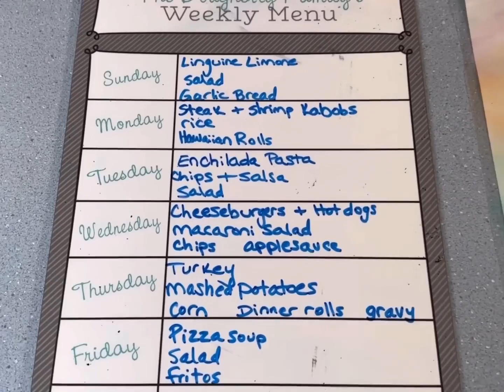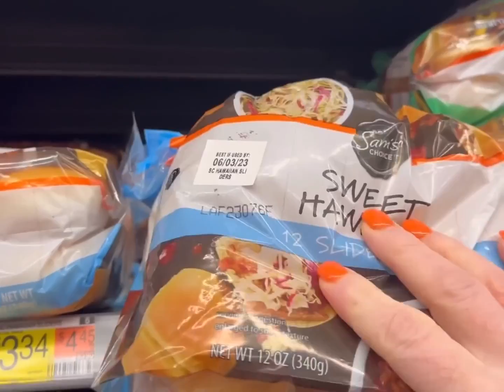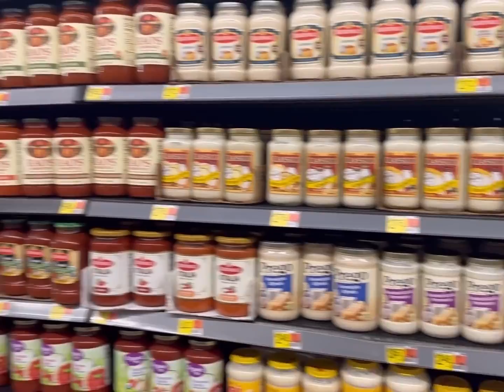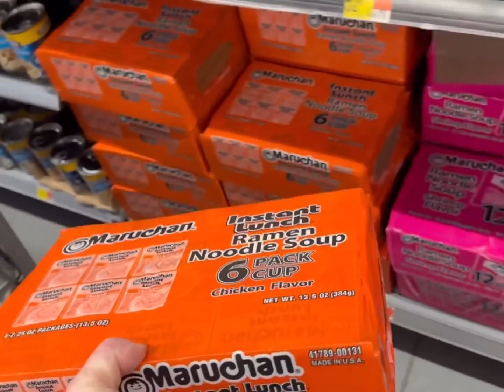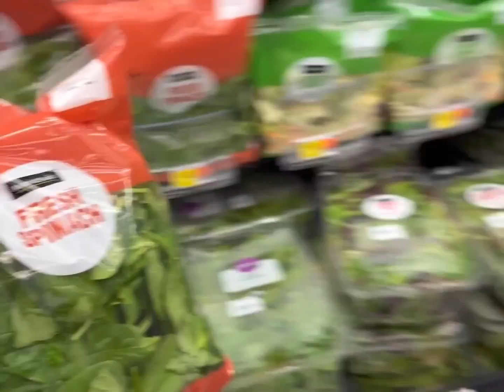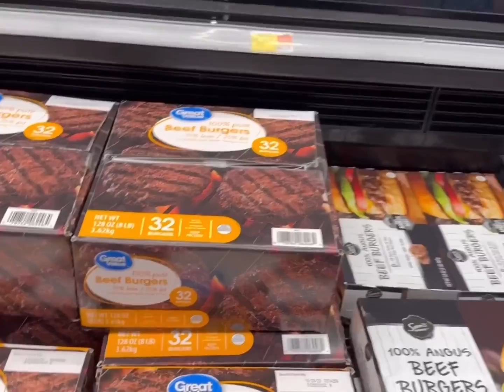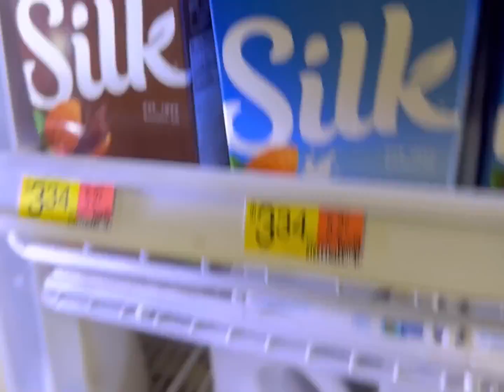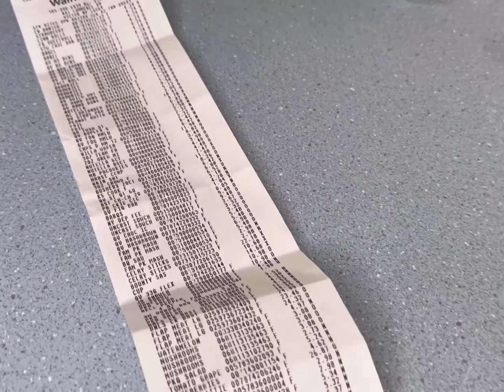¡IMPRESIONANTE COMPRA EN WALMART PARA NUESTRA FAMILIA DE 14 PERSONAS!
¡Bienvenidos a nuestro canal! En este emocionante video, les mostramos nuestra espectacular compra en Walmart para nuestra numerosa familia de 14 integrantes. ¡Prepárate para quedarte sin palabras al ver todo lo que conseguimos en este inolvidable haul! Desde alimentos deliciosos hasta artículos imprescindibles para el hogar, este es uno de los hauls más grandes y emocionantes que hemos hecho. No te pierdas ni un solo detalle de nuestra emocionante experiencia en Walmart.

¡Pasa el día conmigo!

¡Bienvenido al Caos! 🥳

¡Gracias por pasar tiempo con nosotros!

🧡 Eres fuerte

🧡 Eres hermoso/a

🧡 Eres amado/a

🧡 Perteneces

🧡 Y estoy muy orgulloso/a de ti

Josh-44
Alicia-42
Alex-17
James-16

Patrick-14
Dayshawn-13
Bree-12
Zoey-10
Dash-9
Jordan-8
Jason-8
Bodhi-6
Harlee-4

¡Aumenta nuestros cumpleaños en Famous Birthdays!

Dougherty
EE. UU.